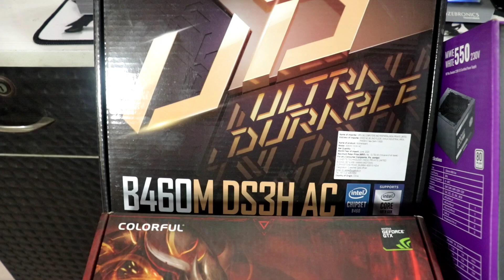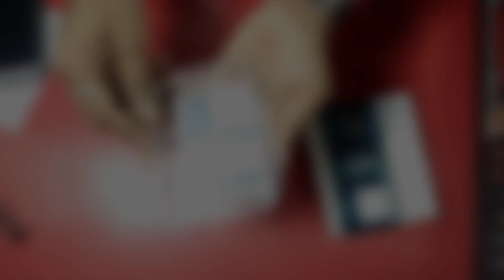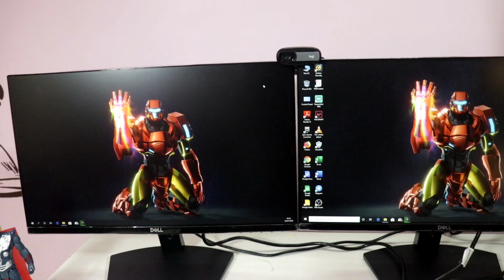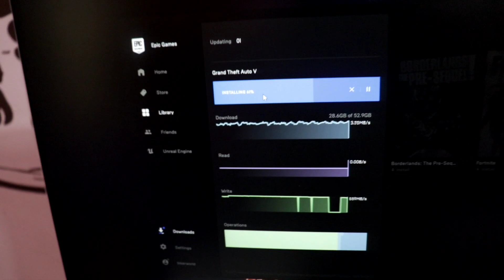Pc Build for the Indian Budget Gamer / Gaming Fever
Pancham Infotech (Pc Build)
First Floor, Pancham Mall, Nikol, Ahmedabad

location:-Pancham Infotech & Xerox
Pancham Mall, Pancham Infotech & Xerox, FF-124-125, Nr,Jivan Vadi, Nicol Gam, Nikol, Ahmedabad, Gujarat 382350
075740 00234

Hey guys This is Raj gaming Fever and thank you for taking out time and to watch my video Do ''Like'' the video if you enjoyed watching or Do ''comment'' if you want to suggest something or appreciate my efforts.